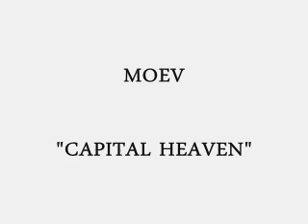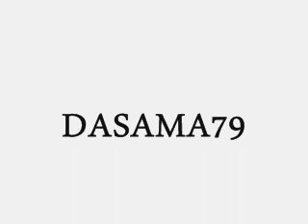MOEV (CAPITAL HEAVEN).wmv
Gran cancion